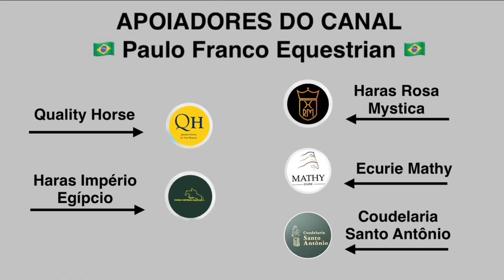Bruno Martins Costa - Casacco PS (15/11/2024)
CSI2*/1*/YH Autumn Tour - Azelhof W2 - CSI2* 1.40m - Two Phases
Resultado - 0/0